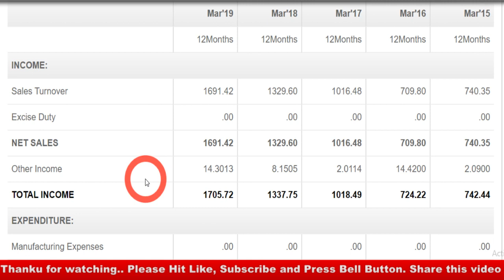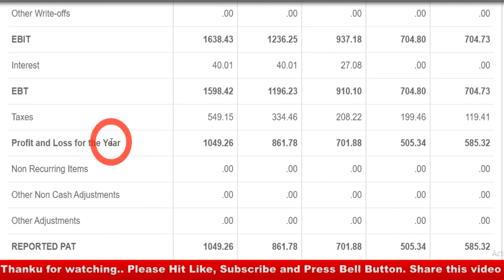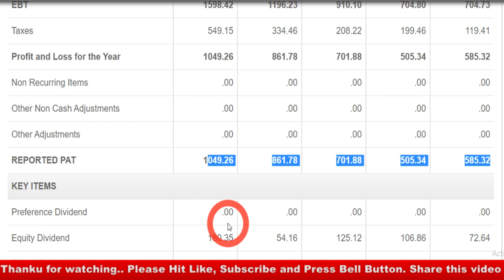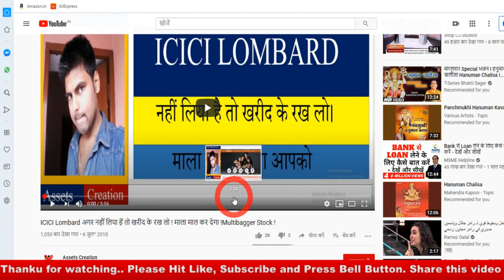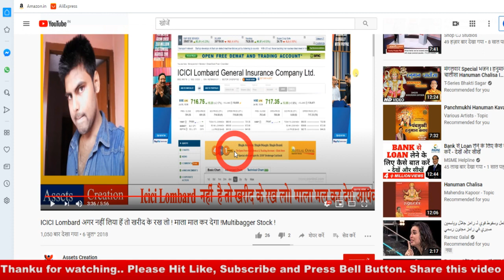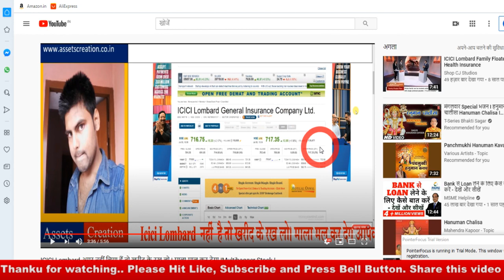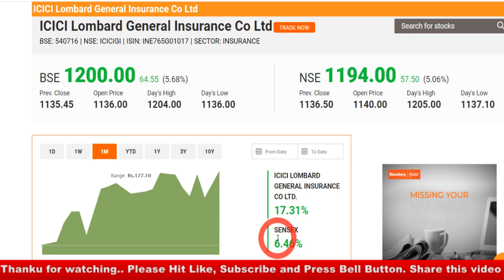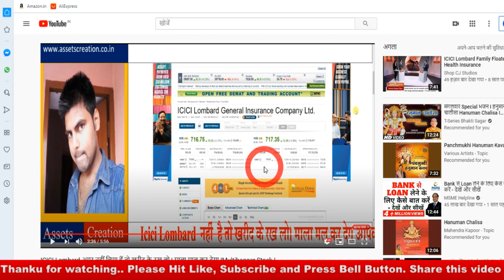बस 01 शेयर खरीद लो I SHARE का दाम 25000 हो जाएगा I MRF का बाप I Wealth Creation I Multibagger Stock